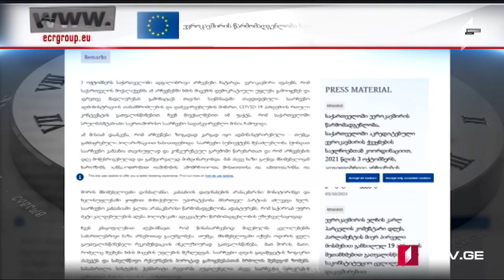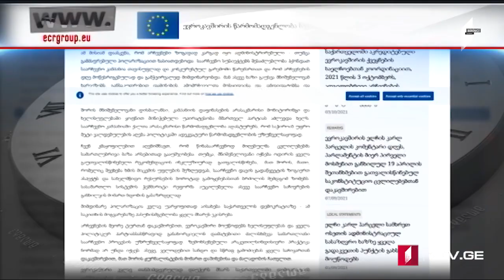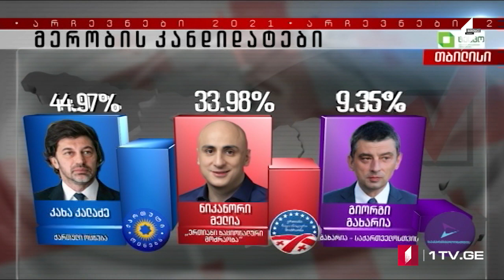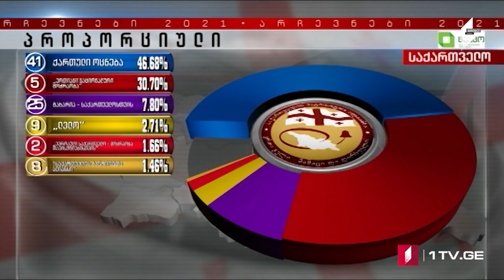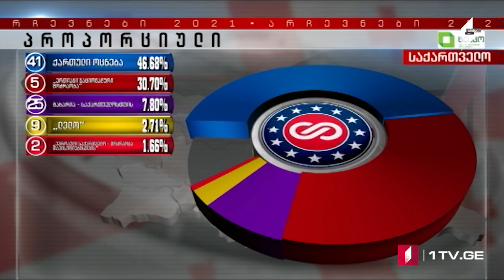Azərbaycan dilində MOAMBE xəbərlər buraxılışı – 15:00 [04.10.2021]